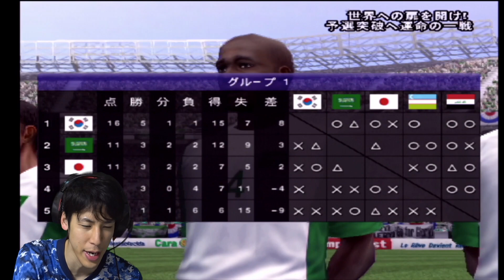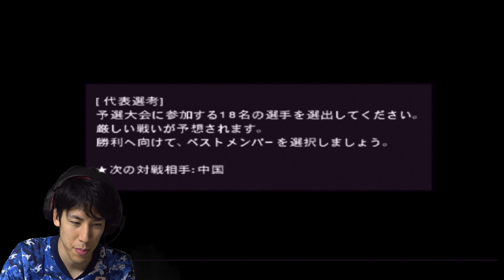小原爽が岡田ジャパンを救う #8【衝撃のラスト】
カーソル固定でコハロンがFW小原爽、ぽんPがMF中村憲剛を操作して、南アフリカW杯優勝を目指します